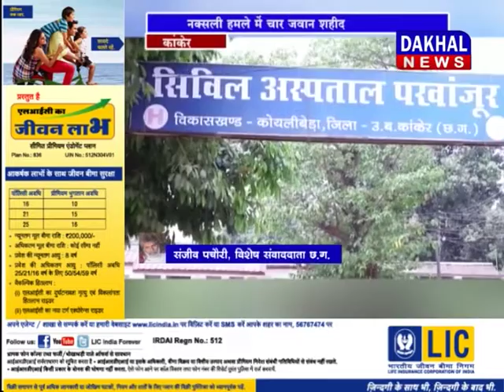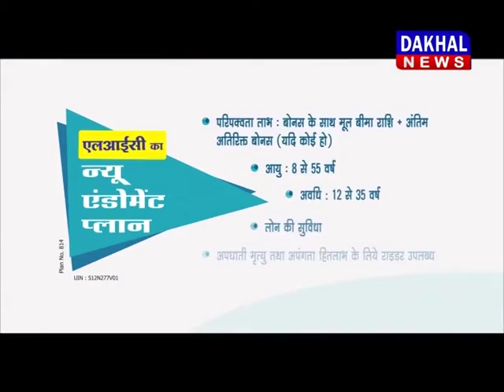4 april evening bulletin / DAKHAL NEWS/